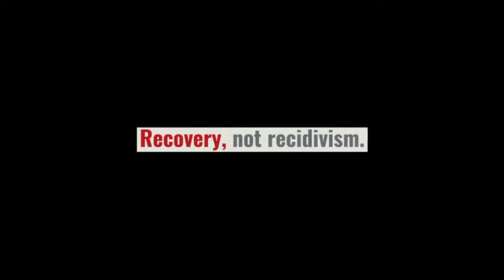FEMALE INMATES VISIT WITH CHILDREN BEFORE CHRISTMAS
Four female inmates were provided an opportunity to see their children this Christmas.

This event is part of an ongoing effort by Support Services at the Walton County Jail and Walton County Sheriff’s Office Child Protection Bureau to assist in reintroducing children to their incarcerated parents in order to strengthen and minimize the trauma caused by separation.

Therapeutic visitation serves to increase the bond between the parent and children and assist with the reentry and reunification process. Further, the sessions assist in fostering a child oriented visitation process that is generally not available in the correctional setting.

Recovery, not recidivism.